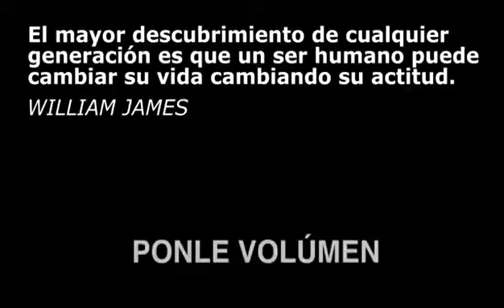Actitud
Comparto algo muy interesante que me llego para todos ustedes